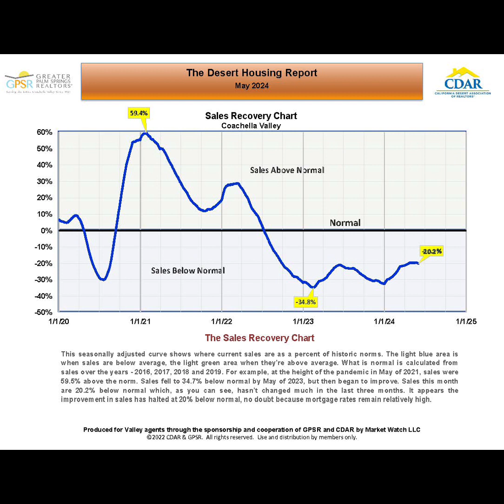Have you been seeing headlines about real estate prices dropping. Here’s the Facts. 🏡🌴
Have you been seeing headlines about home price drops?🔥
There is a big difference between National Real Estate vs Local Real Estate and Listing Price vs Sales Price.
📍Here’s the facts Nationally:
Recent price reductions don’t mean home values are dropping. A lot of that is listing price reductions not sold price.

Despite these cuts, home values grew 6.6% last year, according to FHFA! ⁠
Look at the Local Numbers for The Coachella Valley with CDAR and GPSR⁠ Desert Housing Report May 2024

📍Here are the facts Locally:

Median Price Detached Home in Coachella Valley is at $710,000 up 3.6% year over year.⬆️

Median Price Attached Condo in Coachella Valley is $494,000 up 1.9% year over year.⬆️

Three month sales are slightly behind last year with 1400 units.↘️

Inventory was 2610 Units as of June 1, 2024 the highest in 4 years but still about 1000 units below “normal”. 🏡

Wondering what’s happening to your home equity or thinking about buying or selling?  Let’s have a chat and let my market knowledge work for you.